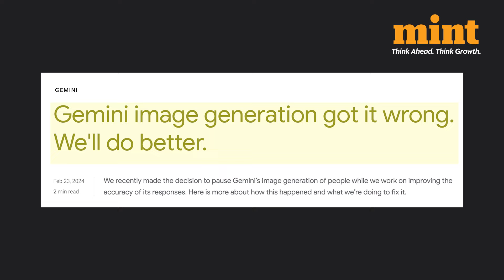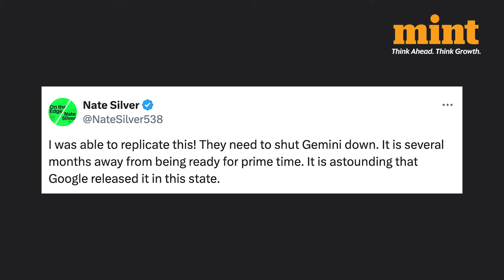'Unacceptable, We Were Wrong': Google CEO Sundar Pichai Tells Employees Over Gemini AI Tool Failure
In less than a month of launching its new Gemini AI image generator, Google has had to pull it down. Gemini's apparent inability to generate images of white people and accurately depict historical images has led to widespread backlash. In a blog post, Google apologised for the faulty rollout, and for the embarrassing and wrong pictures that were being generated. But this brings us to the question, how exactly are chatbots really trained - and what goes into ensuring that they give accurate responses that are not biased or offensive -- and how can this be controlled considering we're in the age of AI and in the middle of an election year?

0:00 - 0:50: Introduction
0:50 - 2:09: Backlash against Google
2:09 - 03:42: How are AI chatbots trained?
03:42 - Can AI chatbots be unbiased?